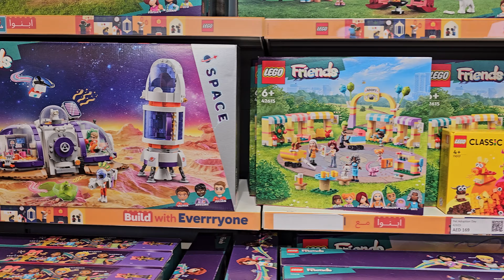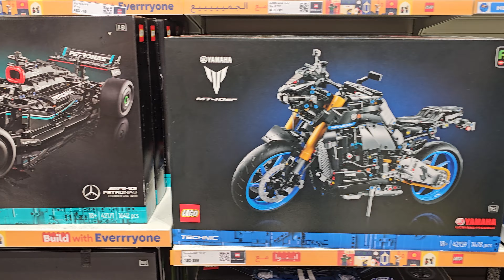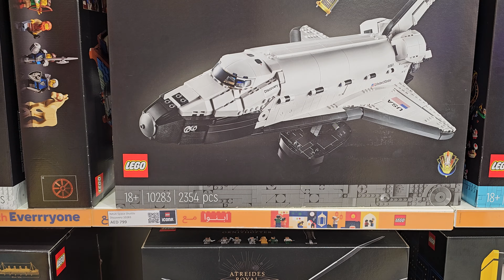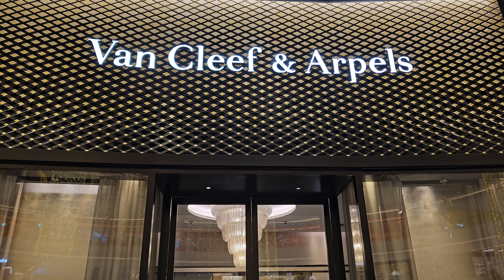8:30pm Dubai Ramadan Walk: Explore Nightlife in DOWNTOWN DUBAI & Bus Ride to DSO (3.25.24: 4K-UHD)